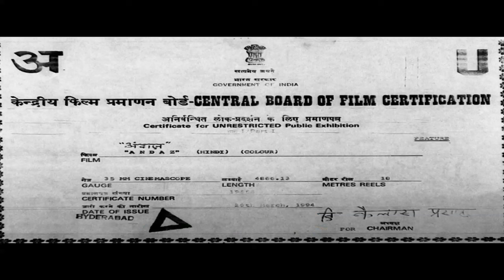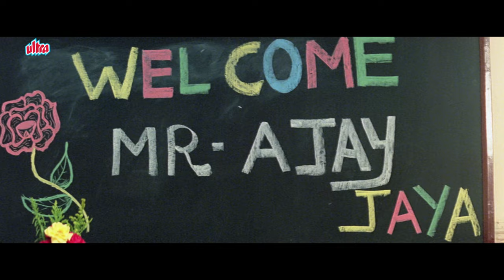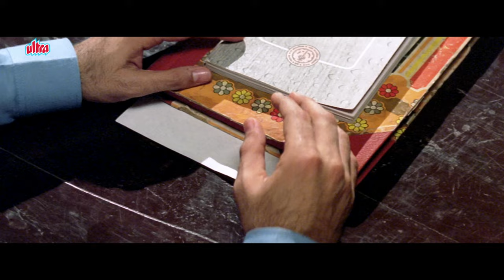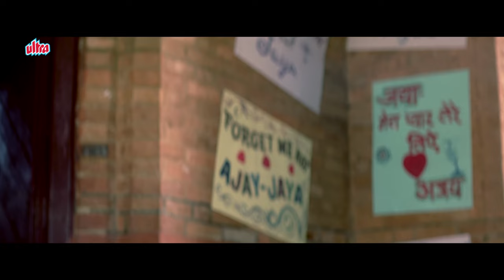Andaz (Full Movie With English Subtitles) | Anil Kapoor Comedy Movie | Juhi Chawla | Karisma Kapoor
Hindi Comedy Movie Andaz (1994) Bollywood Comedy Movie
Starring: Anil Kapoor, Juhi Chawla, Karisma Kapoor, Raj Babbar, Kader Khan, Shakti Kapoor.
Producer: Pahlaj Nihalani, Director: David Dhawan

Synopsis: Ajay (Anil Kapoor) an intelligent ex-student of the S. T. School is appointed in the same school as a teacher. Jaya (Karisma Kapoor) who studies in his class harasses him by playing mischievous pranks. Ajay's refusal to enter into a romantic relationship with Jaya upsets her. She challenges him that she will one day become his wife. In a hurry he marries Saraswati (Juhi Chawla), an illiterate orphan girl. Jaya befriends Saraswati by teaching her everything from cooking to reading and writing. One day, some terrorists attack the school and take the children as hostages. Ajay, Jaya and all are trapped. Now, can Ajay succeed in saving school children, by destroying the terrorists?

bollywoodmovies hindimovie indiamovies anilkapoor karismakapoor juhichawla horrorstories thriller indian movies with english subtitles,bollywood movies with english subtitles,ndian movies with english subtitles full movie,hindi movies with english subtitles